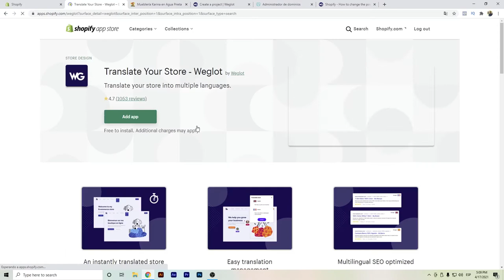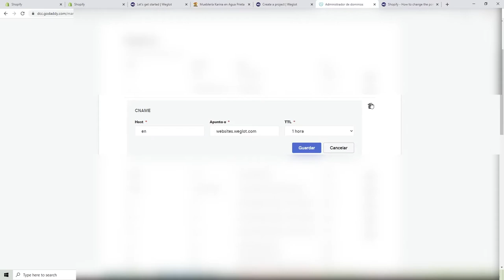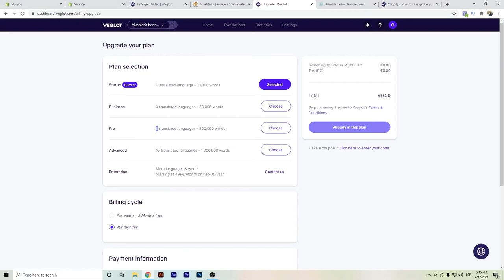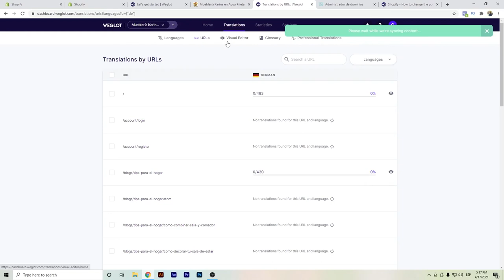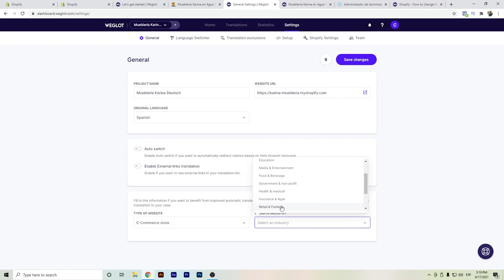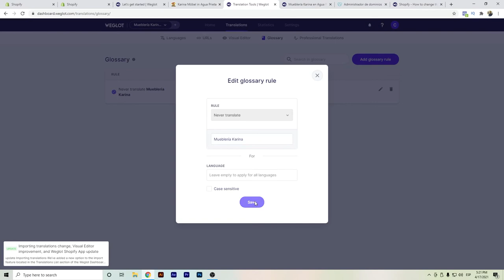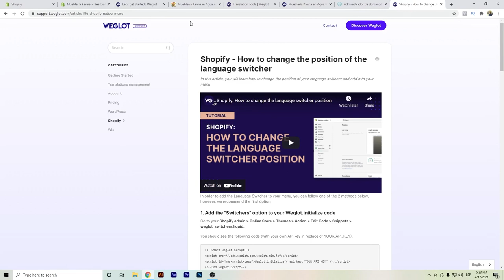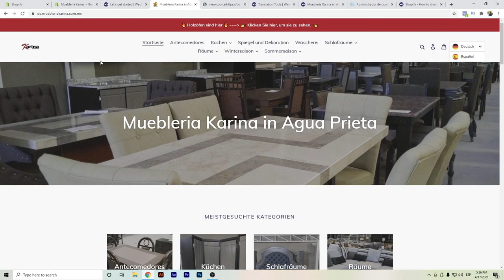⭐ Weglot Shopify | Review und Tutorial auf Deutsch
Hallo Youtubers,

Das Video enthält weglot shopify Informationen, versucht aber auch, das folgende Thema zu behandeln:
- Weglot Vorteile
- Weglot Nachteile
- Weglot Shopify Tutorial

Weglot Shopify Timeline, damit Sie schnell zu Ihrem Thema vorspulen können.
00:00 - Weglot Shopify App
1:00 - Weglot Vorteile
2:35 - Weglot Nachteile
9:45 - Weglot Shopify Tutorial
Etwas, das ich sah, als ich nach Details zu weglot shopify suchte, war das Fehlen relevanter Details.

Weglot Shopify ist dennoch ein Thema, über das ich finde gut für International SEO.

Nachdem Sie mein Video über Weglot Shopify tatsächlich angesehen haben, hat es geholfen?

Bitte mag das Video, um deinen Freunden bei der Suche nach Weglot Translate oder Shopify Tutorials zu helfen :)

Offenlegung: Einige Links von Produkten oder Dienstleistungen führen Sie zu deren Websites, auf denen ich möglicherweise eine Provision erhalte, wenn ich deren Produkt & Dienstleistung empfehle. Ich versuche, nur Produkte zu empfehlen, die ich selbst benutze und von denen ich denke, dass sie auch Ihnen helfen könnten.

Vergessen Sie nicht, mir in den sozialen Medien zu folgen und meine Website zu besuchen.